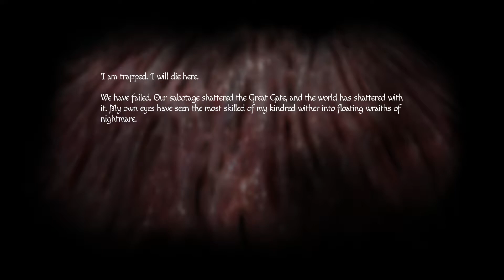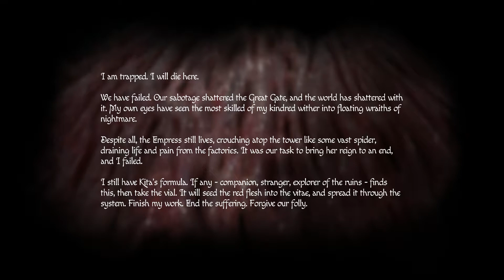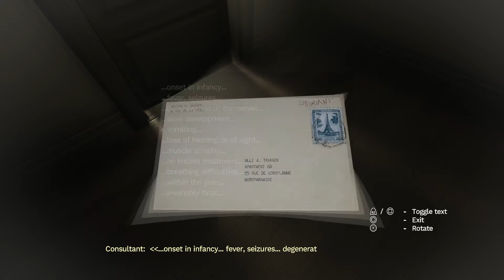AMNESIA REBIRTH Gameplay Playthrough Part 10 - LOWER FACTORY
PSN- Xx_kingbill_xX